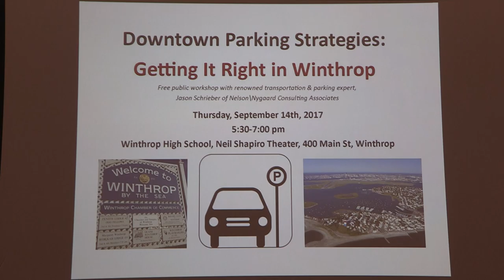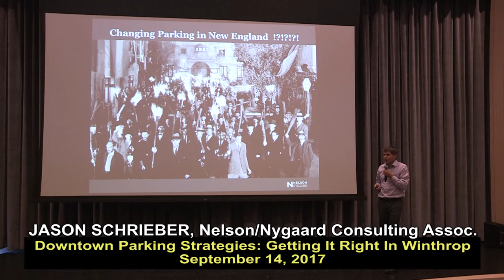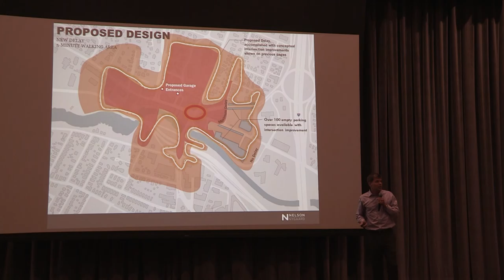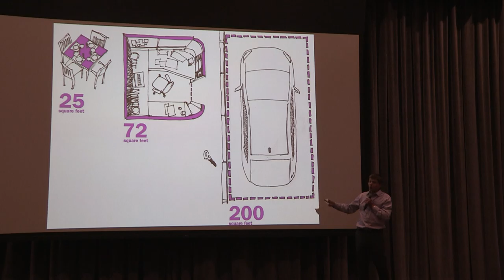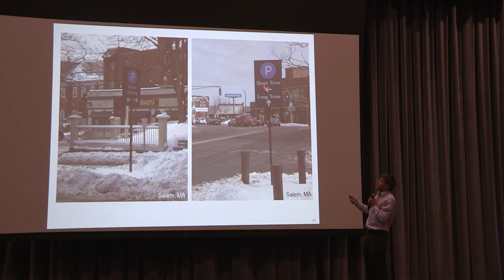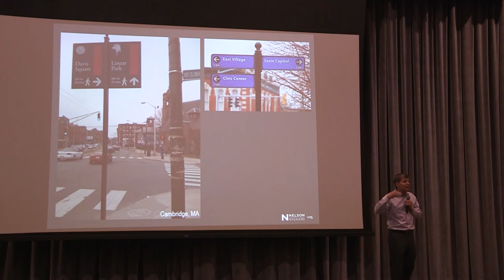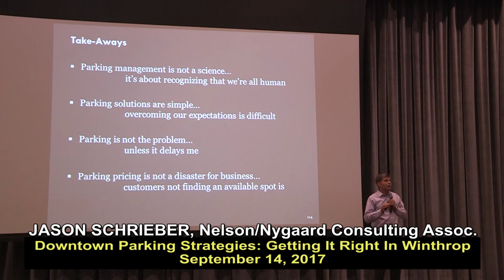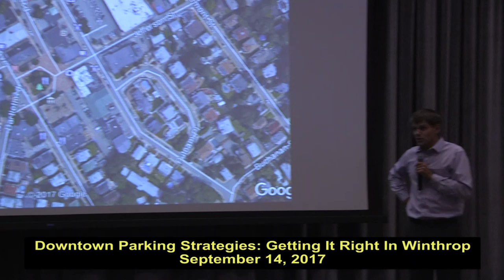Downtown Parking Strategies: Getting It Right In Winthrop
A public workshop with Jason Schrieber, transportation & parking expert with Nelson/Nygaard Consulting Associates.